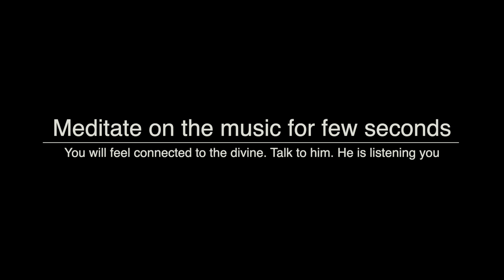Lunar Eclipse - July 2020 Guru Purnima Full Moon | Time to cut the unnecessary | Analysis by Punneit